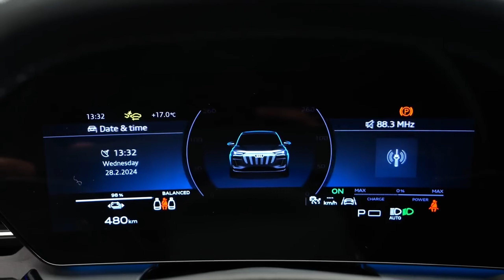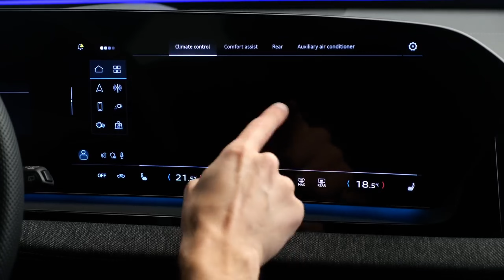Audi Q6 e-Tron 2025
A fost prezentat Audi Q6 E-Tron, care dispune de arhitectura Premium Platform Electric de la Audi și de un sistem de 800 de volți cu două motoare electrice. Q6 E-Tron va fi disponibil în două versiuni de echipare, cea mai sportivă, SQ6, oferind 483 de cai putere. Se estimează că Q6 E-Tron standard are o autonomie de 480 de kilometri, iar ambele versiuni se pot încărca de la 10 la 80 la sută în doar 21 de minute. Arhitectura PPE este concepută pentru ambalaje electrice și oferă o experiență de condus echilibrată. SUV-ul se mândrește, de asemenea, cu o tehnologie avansată, inclusiv un asistent AI și mai multe ecrane digitale. Q6 E-Tron este complet conectat, cu actualizări over-the-air și un cadru standardizat pregătit pentru viitor. În general, acest nou model Audi promite performanțe impresionante, caracteristici avansate și un design elegant.